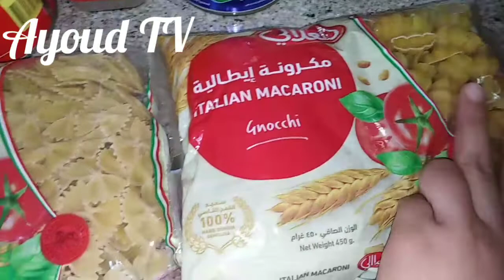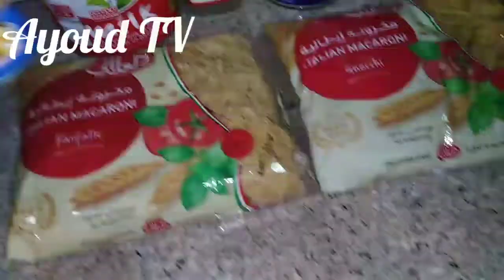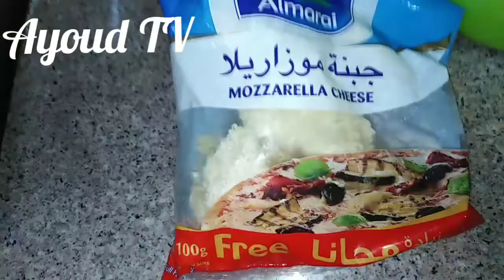PASTA ITALIA, SEDERHANA RASA LEBIH DARI MEWAH DENGAN BAHAN SEADANYA DI RUMAH